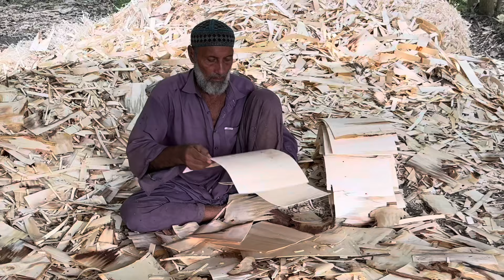The Amazing Mass Production of Millions Wooden Sticks in a Factory | Woodworking 🪵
Ever wondered how the simple yet essential ice cream stick is made? In this video, we take you inside the fascinating world of manufacturing to explore the step-by-step process of creating ice cream sticks in a factory. From selecting the perfect wood to cutting, shaping, and polishing, you’ll witness the incredible transformation of raw materials into the final product that holds your favorite frozen treats.

Join us as we uncover the technology, precision, and craftsmanship behind the scenes, showing you every stage of production. Whether you're an industry enthusiast or just curious about how things are made, this video is packed with insightful details and mesmerizing visuals.